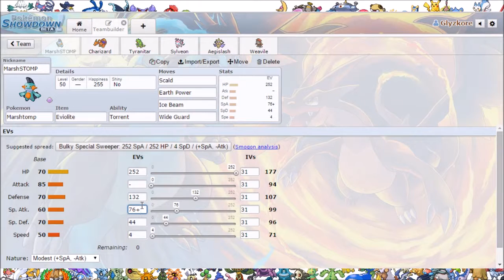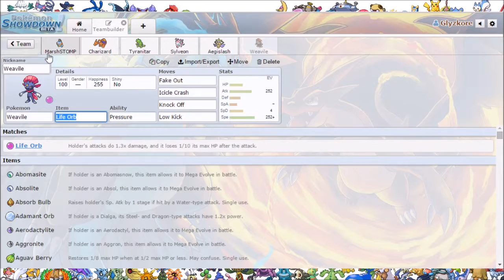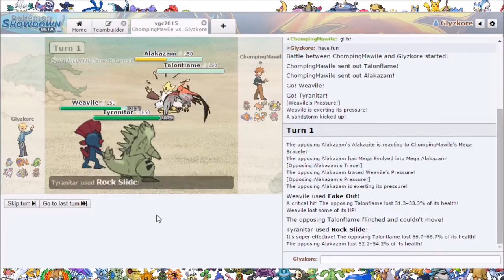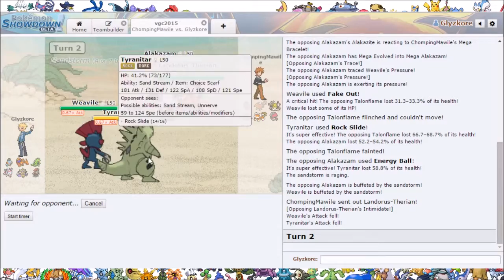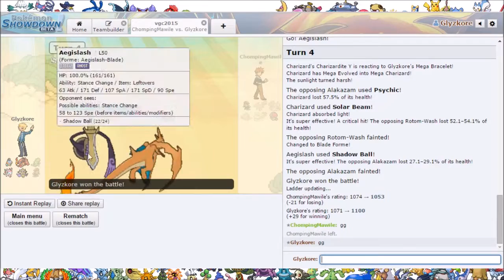MARSHTOMP! Pokemon Showdown VGC 15 Live #1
MARSHTOMP is love. MARSHTOMP is life.